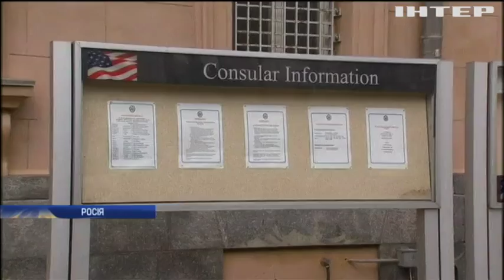Новости 17:45, выпуск за 21 августа 2017 года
Головні події на цю годину: На Донеччині бойовики подвоїли кількість обстрілів; У Верхньоторецькому бойовики стріляють запалювальними боєприпасами; Росія може спровокувати "гарячу фазу війни" - Порошенко; У Мінську тривають перемовини Волкера з Сурковим; США припиняють видавати візи на території Росії; Теракт у Барселоні: поліція ідентифікувала особу водія; У Сингапурі есмінець ВМС США протаранив танкер (відео); У Техасі лісові пожежі наблизилися до житлових будинків; У Ростові-на-Дону палають житлові будинки (відео); Пожежа в Хортиці: відпочивальники знехтували правилами безпеки; На Україну насуваються дощі та зливи; Скандал в одеському СІЗО: журналістам показали умови утримання в'язнів; Біг Бен замовк до 2021 року.